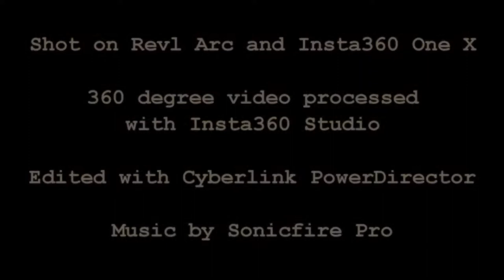Multi-angle test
Little test of combining four video streams from two cameras (1 x Revl Arc, 1 x Insta360 One X) into a single video.